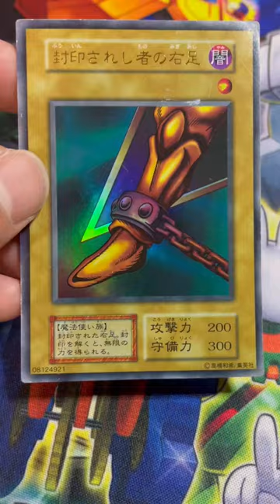【遊戯王】8/19のストレージは封印されし者の右足！遊戯王の一番最初の切り札！【今日スト】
※こちらのカードはBee本舗秋葉原店の初期ストレージにて200円で購入したものです。